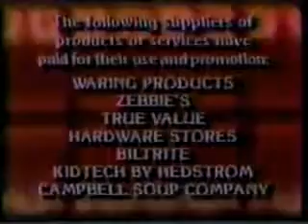Press Your Luck Close - December 1983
ALL NEW!  I think the entire episode is uploaded elsewhere, but here is a close to Press Your Luck (With a full credit roll), followed by promos for 60 Minutes, Alice, and One Day at a Time.